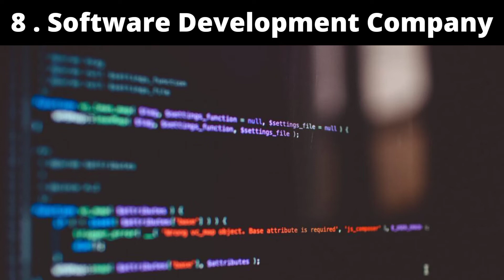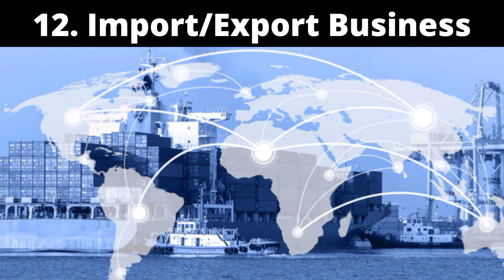Top 23 Business Ideas in Pakistan 2022 || Best Business Ideas to earn money || profitable businesses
In this video top 23 Business in Pakistan with low Investment in 2022 are given. According to Hadith of Hazrat Muhammad S.A.W.W about Business "Business is 10 times profitable than a job".

business ideas for men

top 23 most successful businesses to start

most profitable businesses

business ideas list

entrepreneur ideas

most successful business ideas

cute business names

business ideas for middle man

creative businesses

easy businesses to start

2022 business ideas

good business to start

simple business ideas

creative business names

great business ideas

Successful businesses

Most Profitable businesses

2022 k behtreen karobar